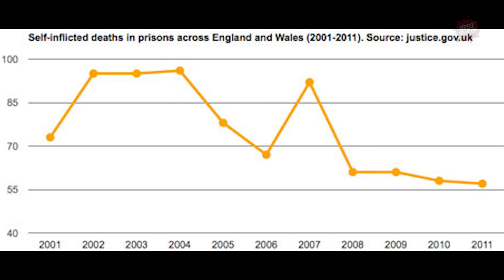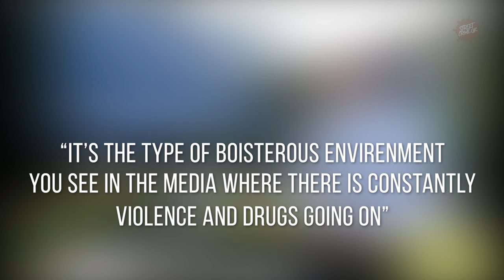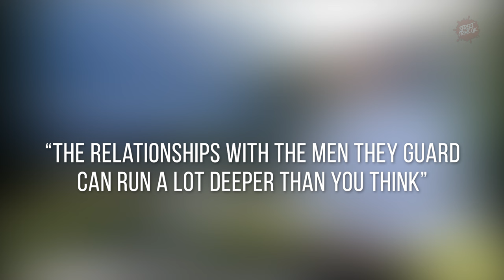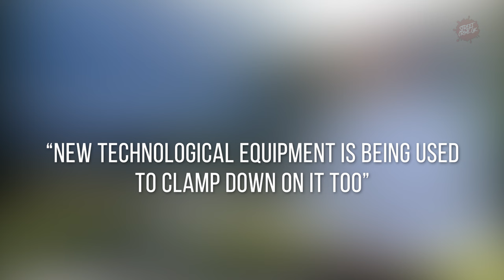HMP Durham | For Sentenced, Convicted And Remand Prisoners From Tyneside, Durham And Cumbria Courts.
HM Prison Durham is a Category B men's prison built in the Georgian era in Durham, County Durham, England.

The prison was built in 1819 and is now run by Her Majesty's Prison Service.

Due to overpopulation, women inmates were relocated in 2005.